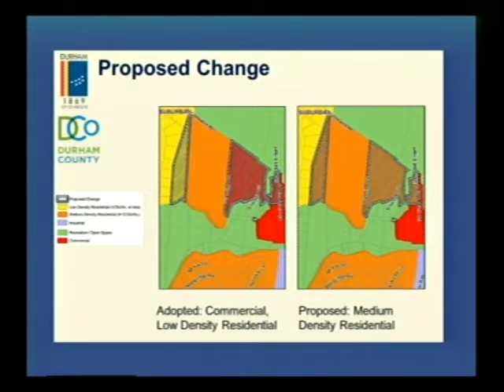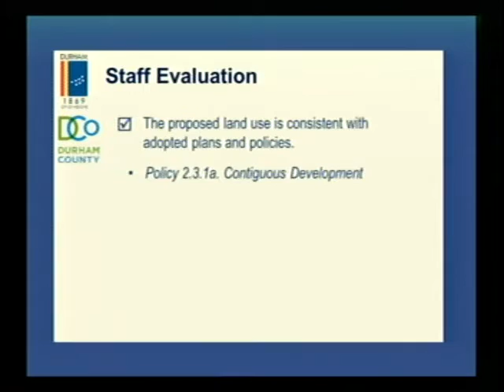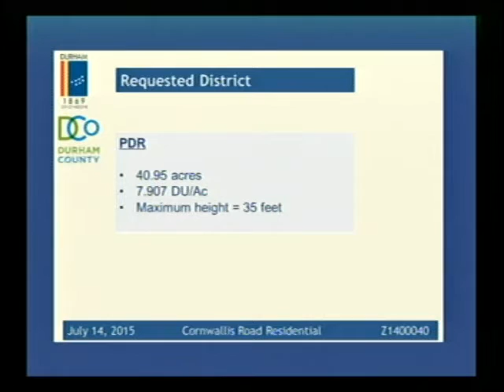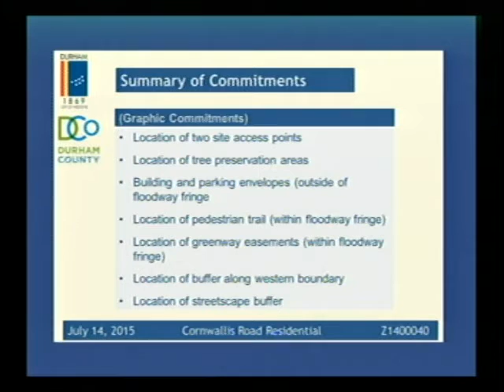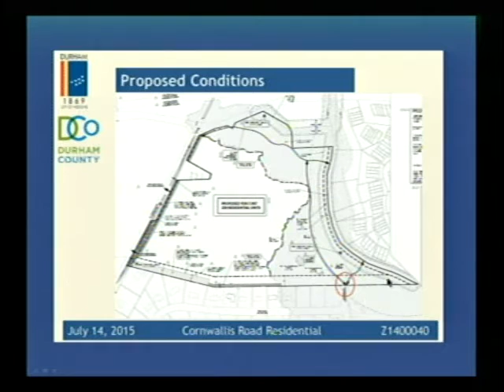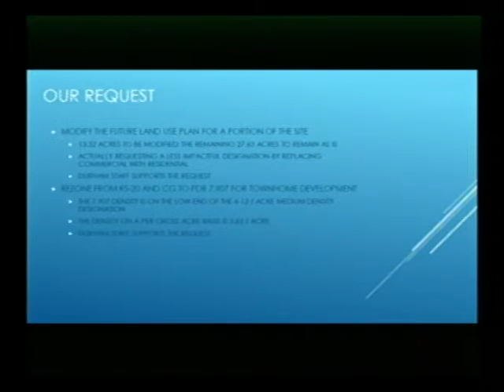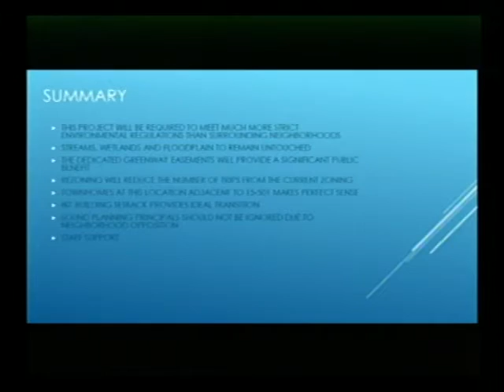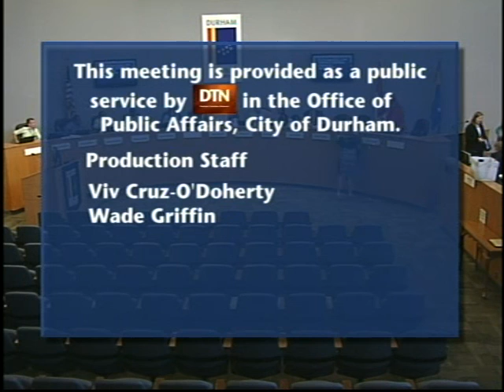Planning Commission July 14, 2015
This is the regular meeting of the Durham Planning Commission for July 14, 2015.

Meeting starts at 2:10